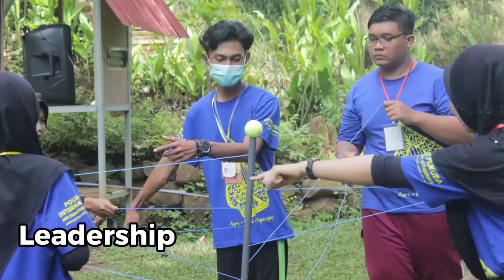Hubungan baik dengan Allah - Doa Bersama Hari Kamis